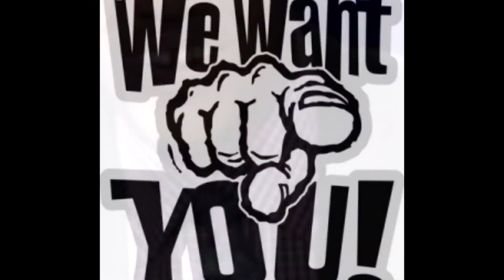Babies are here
So, yesterday morning 2 babies were born, one was a male the other was a female. The female is very weak and tiny, so we are keeping her inside the house until she gets bigger  and stronger, milking the mother and bottle feeding her..

PLEASE WATCH MY ENTIRE VIDEO!